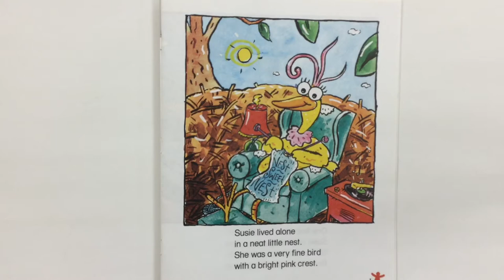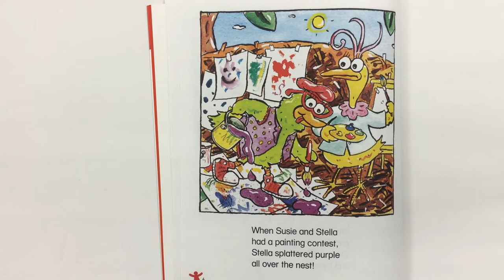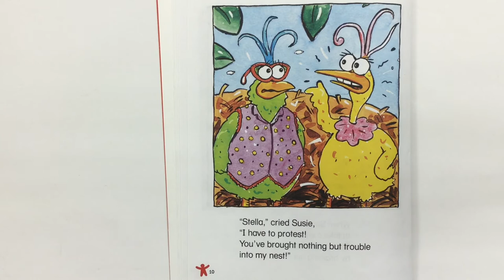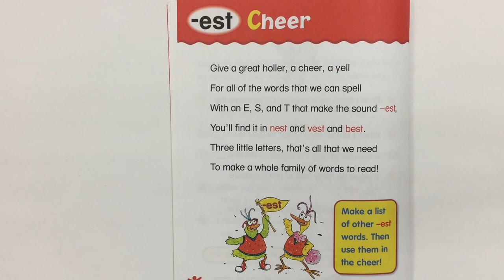The Pest in the Nest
Mr. C. reads the Word Family Tale for est words.